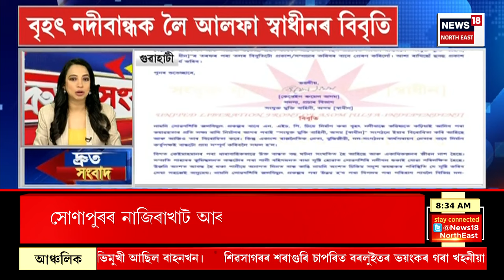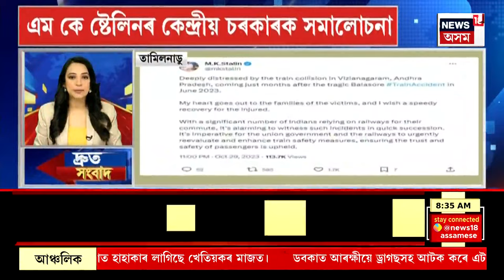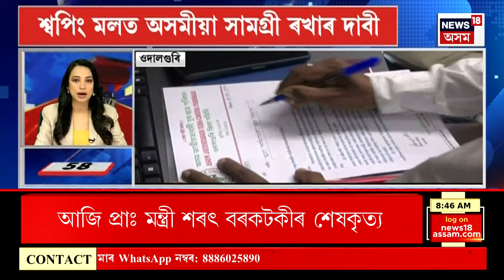FAST NEWS | দিল্লীৰ CM অৰবিন্দ কেজৰিৱালক EDৰ চমন | ২ নৱেম্বৰত EDৰ কাৰ্যালয়ত হাজিৰ হ’ব লাগিব কেজৰিৱাল